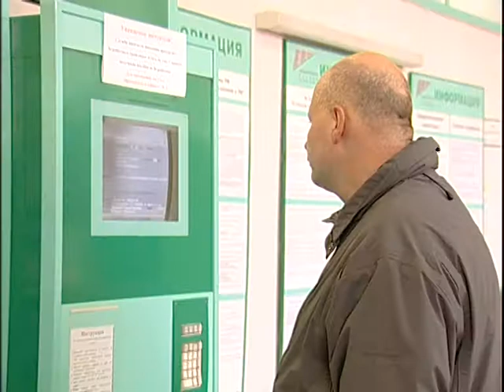1602 Избыток юристов Sveden